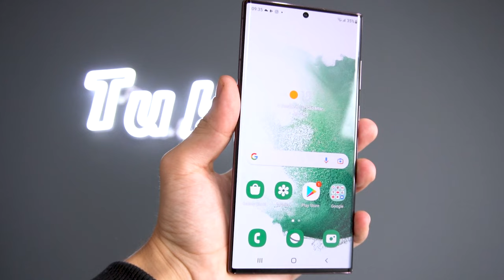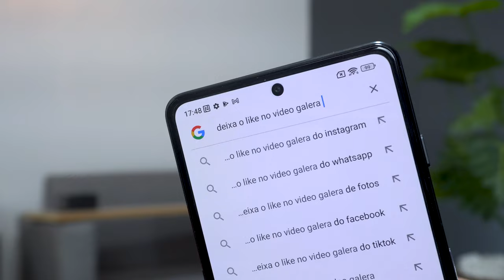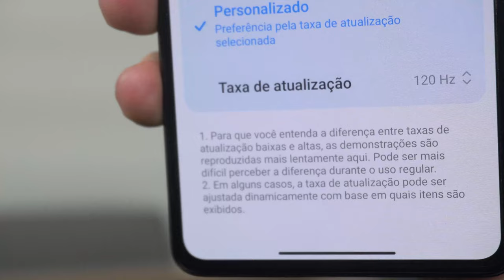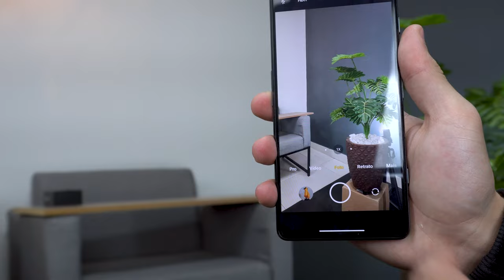O MELHOR CELULAR DO MUNDO PELO PREÇO! POCO F4 GT é ÍNCRIVEL!